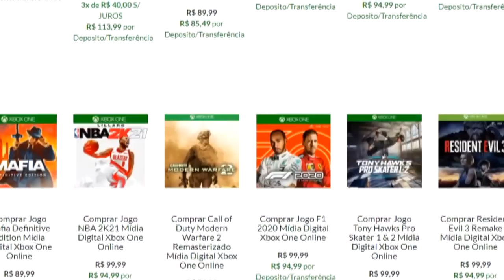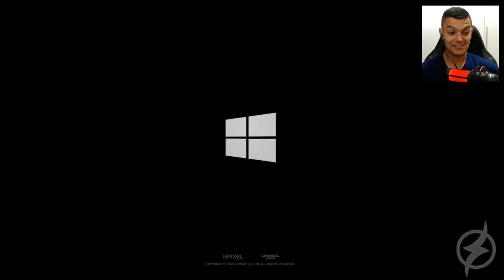NOVO JOGO QUE PODE DOMINAR O MUNDO DOS RPG'S ! | CHRONO ODYSSEY | PT-BR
Chrono Odyssey é um dos jogos mais fantásticos já apresentados até agora na nova geração, o jogo ta prevista pra chegar para PS5 / SERIES X / SERIES S / PC / ANDROID / iOS !